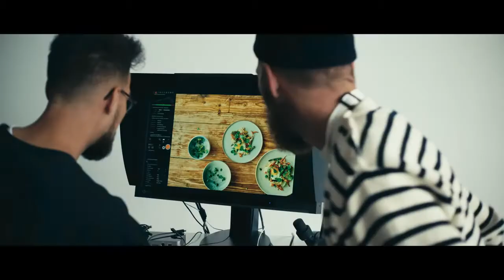01 Mercedes Benz V Class 2019 Mikkel’s Story